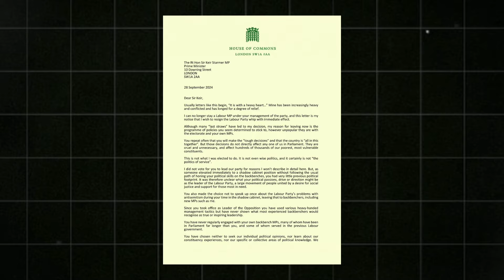'I am Ashamed Of You': Rosie Duffield QUITS Labour with Attack on Keir Starmer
Rosie Duffield, MP for Canterbury, has resigned from the Labour Party, launching a blistering attack on Sir Keir Starmer’s leadership. Citing "cruel and unnecessary policies" and a controversy involving Starmer’s acceptance of lavish gifts, Duffield accused the Labour leader of losing touch with the party’s core values and the everyday struggles of working-class families. She condemned the retention of the two-child benefit cap and cuts to winter fuel payments, policies she believes deepen poverty and inequality. Duffield’s departure signals growing unrest within Labour and raises critical questions about the party’s future direction under Starmer.